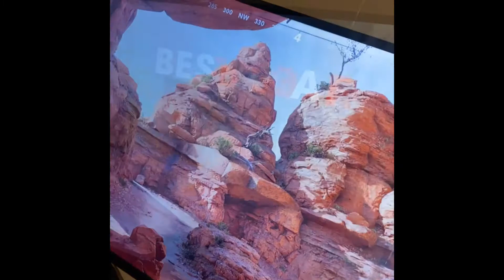Call of Duty Modern Warfare/Black Ops Cold War [Best Plays]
Hey guys today we got something little different. Garrett got the idea one night playing Call of Duty Modern Warfare to capture the best plays that him, Cameraman Chris & my two brothers Dan & Dakota got while playing Modern Warfare and then later Black ops Cold War. Enjoy this little montage  of some CoD best plays on today's episode of Matt and Garrett Take the Movies.

Video captured on a iPhone 11pro through snapchat video